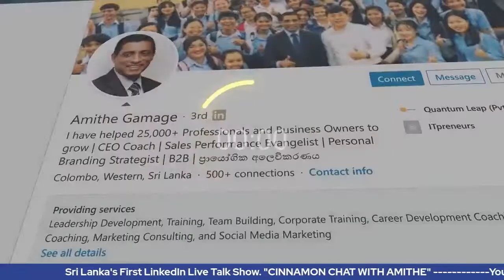11-YEAR-OLD ENTREPRENEUR FROM INDIA - Vinusha MK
I interviewed 11 year old Vinusha MK Founder & Chief Baking officer at Four Seasons Pastry from Tamil Nadu India. I invite parents and young children to come and learn how she started her journey and the lessons learned along the way. I strongly believe kids should learn entrepreneurial skills at a younger age. Watch this LinkedIn live interview I did with your kids and friends.